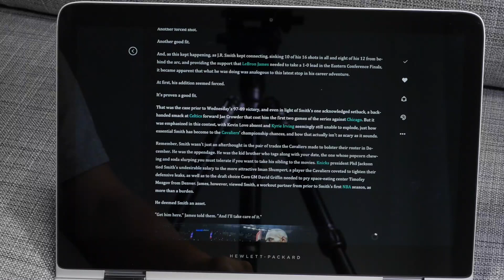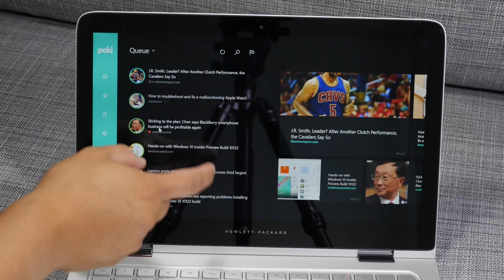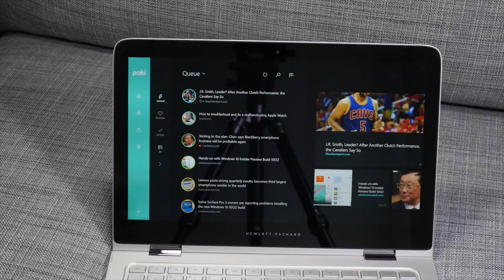Poki 2 - Pocket client for Windows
The popular and free service Pocket does not have an official app for Windows or Windows Phone. Luckily, there is something better called Poki, which hooks into your Pocket account.